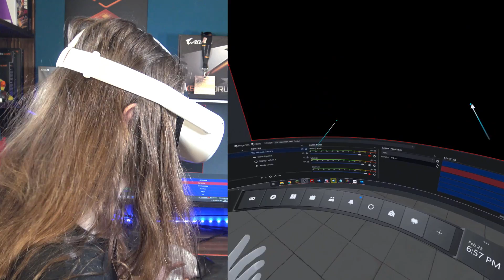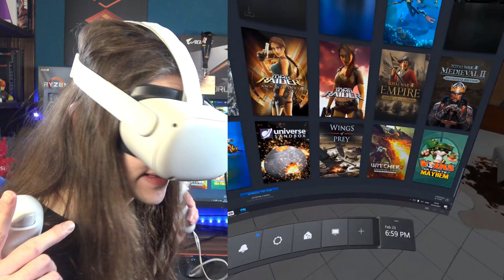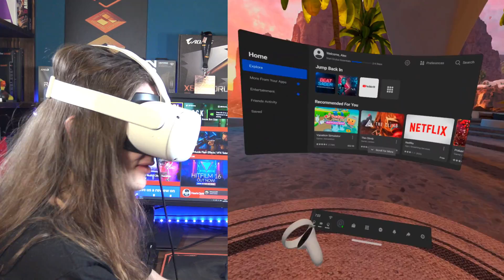Do EVERYTHING In VR! Oculus Quest 2 Virtual Desktop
The Oculus Quest 2 Virtual Desktop mode witch you get with its Oculus Link is very weird! But what is Virtual Desktop? Well Virtual Desktop is a way for you to use your desktop inside your Oculus Quest 2! So with a good Oculus Quest 2 Virtual Desktop setup you can create your own Oculus Quest 2 virtual office for you to do everything you need to do from! It's like you never even have to leave VR!